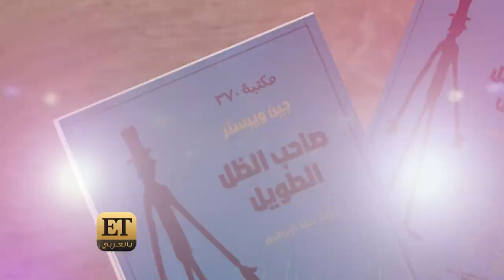فيلم سكر ينطلق بنجومه الأطفال والكبار 🎬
من مصر 🇪🇬 حلا الترك تحتفل بالعرض الأول لـ فيلم سكر مع نجومه ✨كما تواجد عدد من نجوم مصر للاحتفال مع صناع الفيلم ومنهم لقاء الخميسي، نور النبوي، ودياب